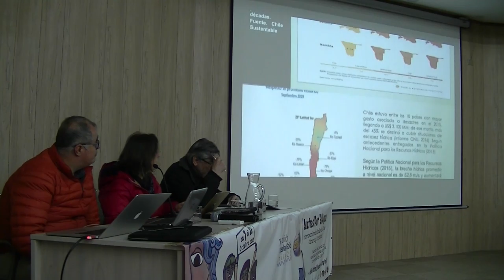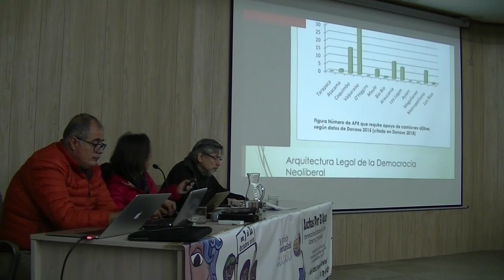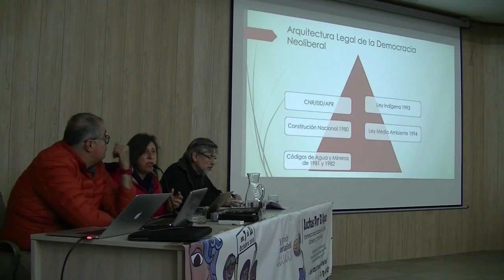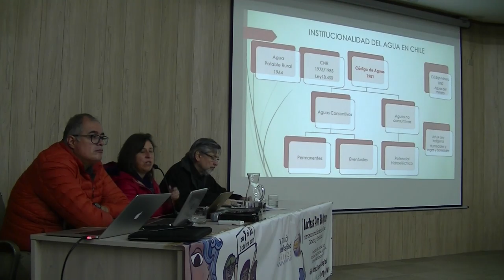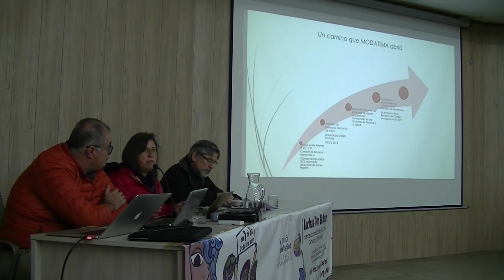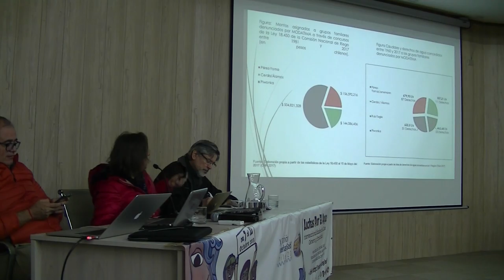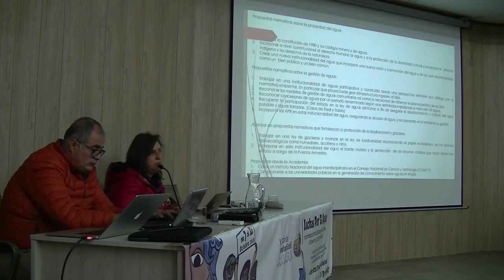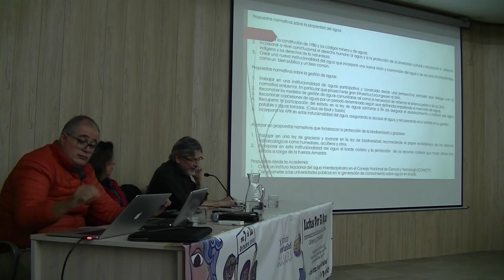Round Table 3, X International Meeting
Round Table 3 (in Spanish), "Priorities facing the democratization of water Politics and management: challenges posed by the Sustainable Development Goals and the impacts of  the impacts of Global Warming",

Mesa Redonda 3, “Prioridades que confronta la democratización de la Política y la gestión del agua: desafíos que plantean los Objetivos de Desarrollo Sostenible y los impactos del Calentamiento Global”

Participants:

Paola Bolados, Universidad de Valparaíso, Valparaíso, Chile.
Oscar Rivas,  Director General, Centro de Innovación Científico Tecnológica y de Producción del Conocimiento, Sobrevivencia, Amigos de la Tierra y Universidad Nacional de Asunción (UNA), Asunción, Paraguay. Ex Ministro de Medio Ambiente de Paraguay (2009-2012).

Coordinación de la Mesa: Alex Ricardo Caldera, Universidad de Guanajuato, Campus Léon, León, Guanajuato, México.